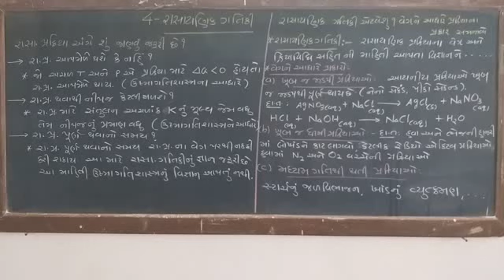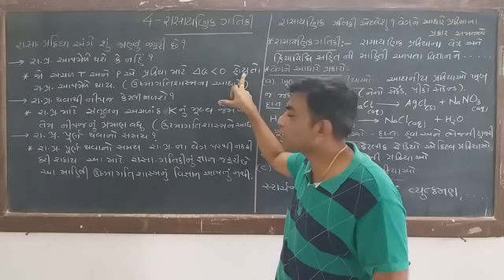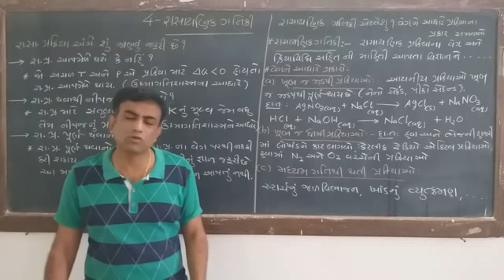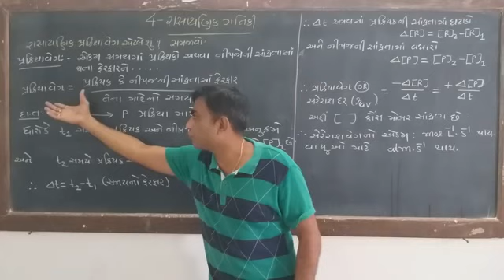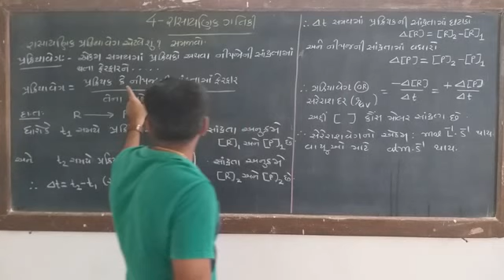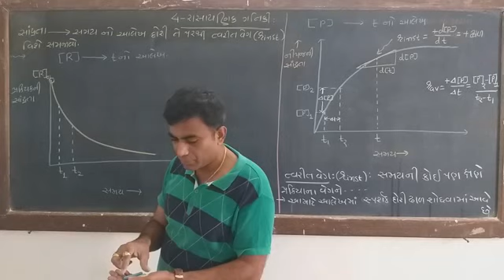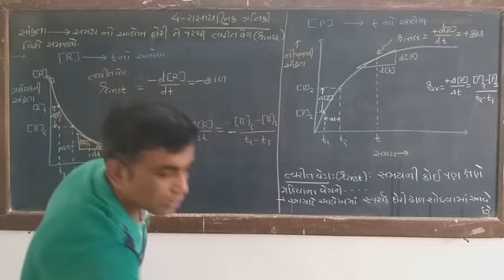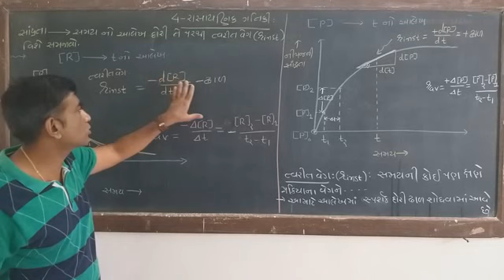રાસાયણિક ગતિકી-1- પ્રક્રિયા વેગ-તેના પ્રકાર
R.I.Prajapati Chemistry